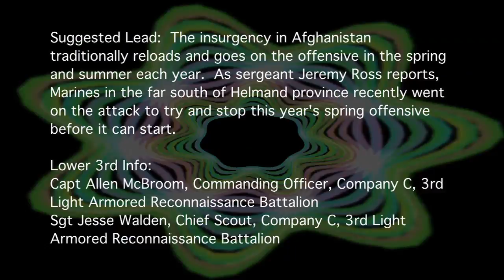3rd LAR Marines Attack Key Insurgent Border Hub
Video about how Marines from 3rd Light Armored Reconnaissance Battalion struck a key insurgent illicit trafficking hub along the Helmand-Pakistan border March 14-17. The attack marked the opening of Operation Rawhide II, an effort to stem the flow of narcotics, weapons, and fighters in to, out of, and around southern Afghanistan. Produced by Sgt. Jeremy Ross. Provided by Regional Command Southwest.